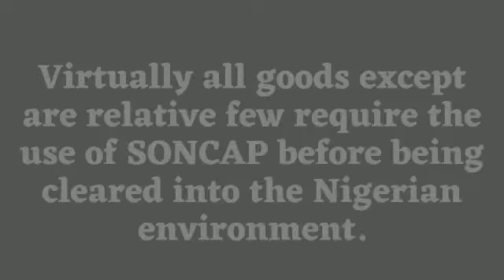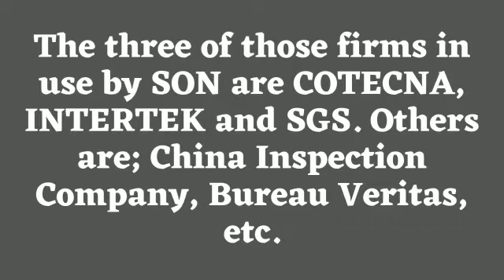STANDARD ORGANISATION OF NIGERIA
Do you want to import to Nigeria? Does your goods require SON product certificate or SONCAP? Most goods imported into Nigeria require permit from SON. This video guides you to an article that ultimately shows how to process SONCAP.